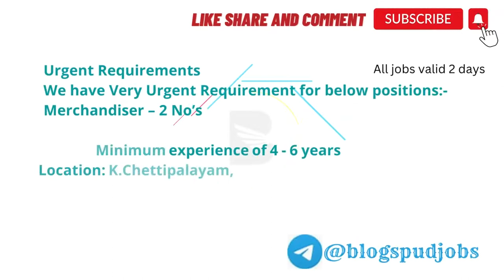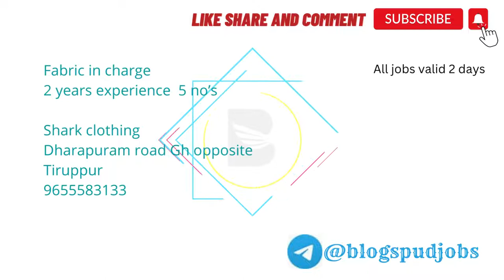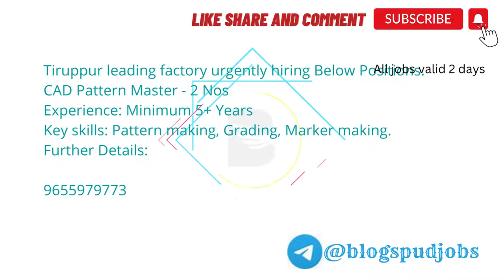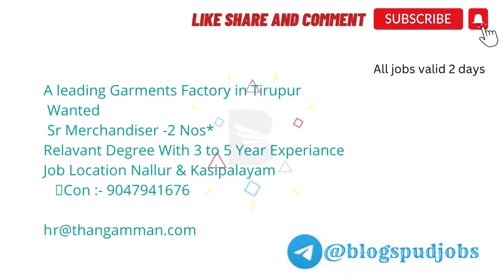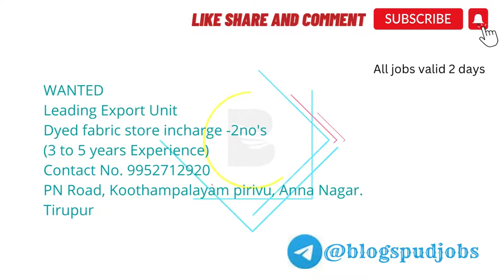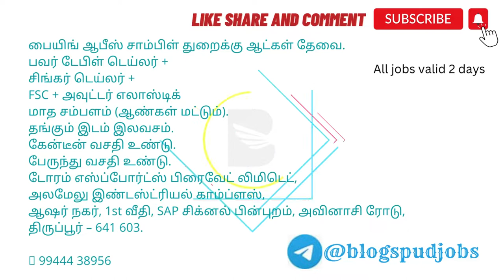Tirupur Jobs | Jobs in Tirupur |_Today Job Openings Tirupur 10 - Nov - 2022